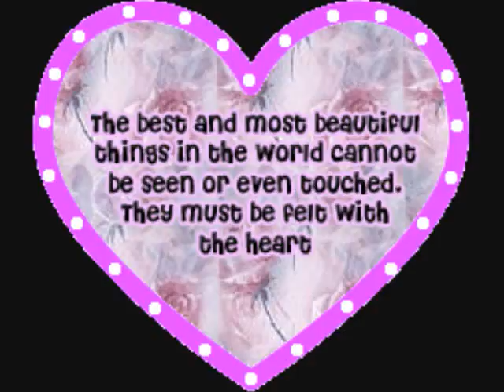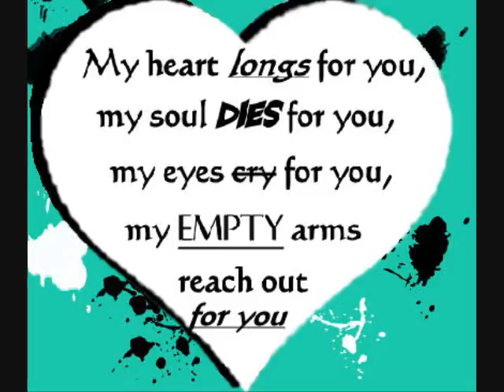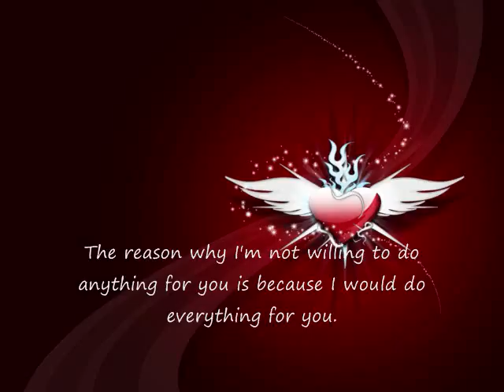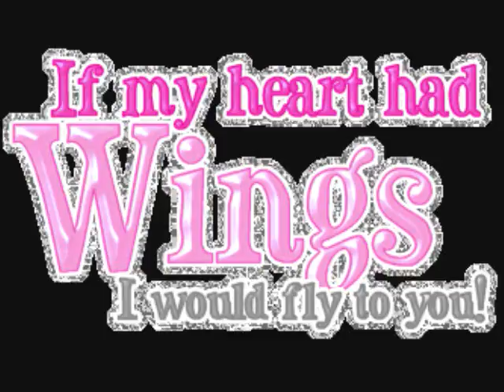My Only Love